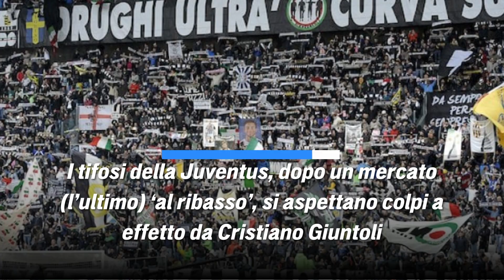CALCIOMERCATO JUVENTUS, GIUNTOLI PUNTA IL NUOVO KVARATSKHELIA: IL TALENTO NEL MIRINO DEI BIANCONERI!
La Juventus guarda già al futuro: Giuntoli ha messo gli occhi su un nuovo talento armeno, viene paragonato a Kvaratskhelia!